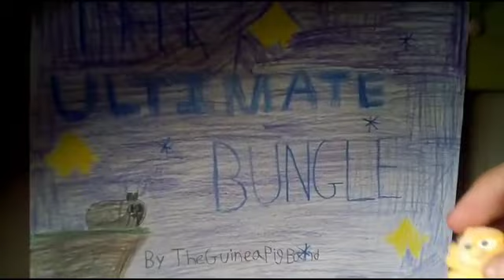The ULTIMATE Bungle Ep26 - Adventures Over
the final step on the journey and the season is to get past a group of crazy campers!